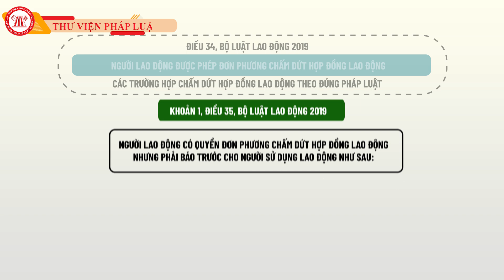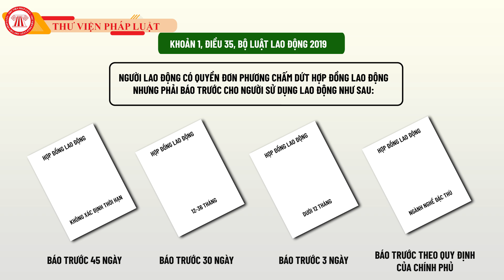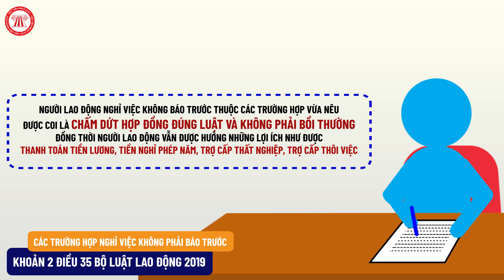Nghỉ Việc Không Báo Trước Bị Xử Lý Như Thế Nào? | TVPL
Trong rất nhiều trường hợp người lao động nghỉ việc mà không thông báo trước đến người sử dụng lao động. Vậy, người lao động nghỉ việc không báo trước có phải bồi thường không?